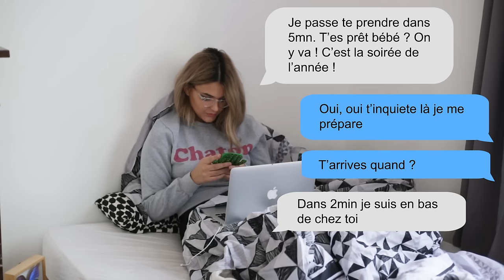LES 10 RESOLUTIONS QUE JE NE TIENDRAI PAS | TYCIA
Yo! Rejoins moi là bas pour mieux me connaître ♡

Parce qu'on prend tous des résolutions qu'on ne tiendra pas... et toi si tu devais me donner une résolution que tu ne penses pas tenir??

✖ BON PLANS ✖